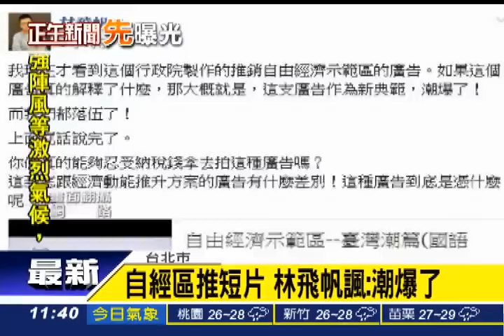《臺灣潮篇》宣傳片 林飛帆諷：潮爆了｜三立新聞台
行政院為了宣傳自由經濟示範區，再度推出網路短片，學運領袖林飛帆也在臉書上回應，諷刺宣導廣告實在是「潮爆了」，根本是浪費納稅錢。